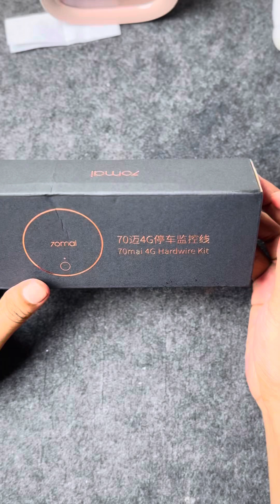70mai 4G Parking Surveillance Kit | How does it Work | Bangla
70mai 4G Parking Surveillance Kit | How does it Work | Bangla

70Mai Bangladesh
Shop 3071 lift 3
Dhanmondi Shimanto Shambar